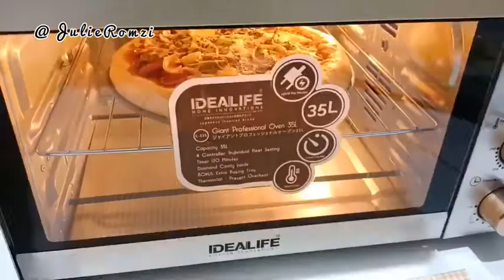Eggless Pizza (IDEALIFE Stand Mixer & Oven IL-221a & 335)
by @julieromzi

Bikin pizza tanpa telur bisa empuk?
Tentu saja bisa!
Yukkk bikin juga 😍
-Bahannya mudah, isiannya bebas sesuai selera.
-Cepet bikinnya, ngga harus sampai kalis, ngga harus nunggu proofing lama.
-Hasilnya empuk didalam dan garing diluar 😋

-Dough pizza nya bisa disimpan untuk stok dalam Freezer ya.
Caranya: setelah dough jadi, masukkan kedalam wadah tertutup. Harus rapat ya. Simpan dalam freeezer. Bisa awet sebulan lebih. Kalau mau dipakai keluarkan suhu ruang, tunggu mengembang lagi. Baru di proses spt biasa..
pernah aku share juga di # julieromzitips

Ini aku bikin tadi siang sebelum pergi kerja, buru2 banget. Udah kesiangan, untung pas matengnya😀

Alat yg aku pakai produk @idealifeonline_ yg rekomend utk dimiliki 😍

-Giant Professional Oven 35Liter
IL 335.
Ukurannya gede tp wattnya cuma 900 😍
-Digital Kitchen Scale + Bowl
IL 210
Timbangannya kokoh.
-Stand Mixer IL-221 a
Design Elegan
Suaranya smooth, ngga berisik. Keren banget 😍
Follow juga @idealifeonline_

EGGLESS PIZZA
ala @julieromzi

Bahan :
250gr tepung protein tinggi
2 sdm gula
2 sdt fermipan
2 sdm margarin
120ml air es / air biasa

Topping :
Sosis, oregano, keju quickmelt, bombay, saus bbq pedas, paprika (ini aku pakai cabe gendot, hot) 😁😋

Cara membuat:
1. Campur tepung, gula, fermipan, dan air. Mixer hingga rata, masukkan margarin. Mixer lagi 15mnt saja.
2. Bulatkan adonan, diamkan 10mnt, kempeskan lalu cetak dalam loyang bulat. Ratakan.
3. Beri topping sesuai selera.
4. Panaskan oven, suhu 200° api atas dan bawah selama 20mnt atau sampai kecoklatan.
5. Jika sdh matang keluarkan, lalu oles dgn margarin. Potong2 dan siap dinikmati 😋

Di save yaa jangan lupa, siapa tau perlu 😀